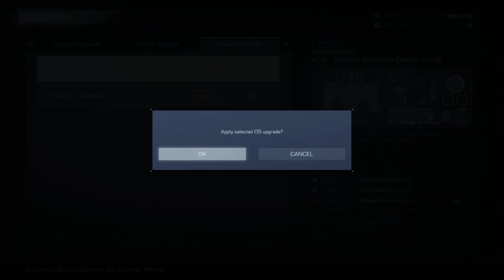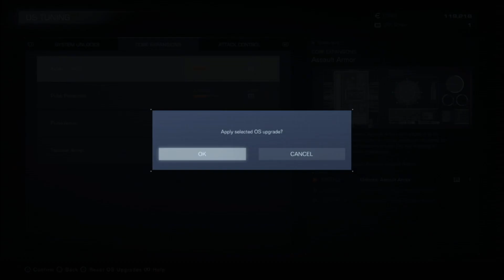Welcome Back 621 (Armored Cored VI)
Armored Core VI is on PC, It is also on Xbox, PS4 and PS5

Original Airdate: 6th of November 2023
Mecha Prattlings back on the menu Bois,
From Software wasnt always known for the touch as nails Soulslikes that they have become known for now.
There used to be a time were they made awesome mech games,
Its extremely nice to see Armored Core come back.
Im gonna enjoy making mecha pretty for as long as it lasts